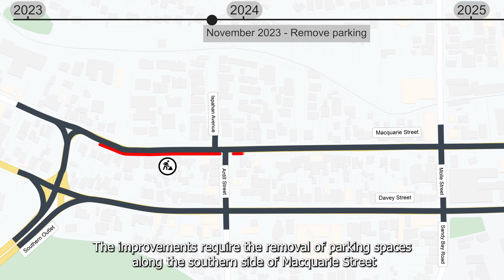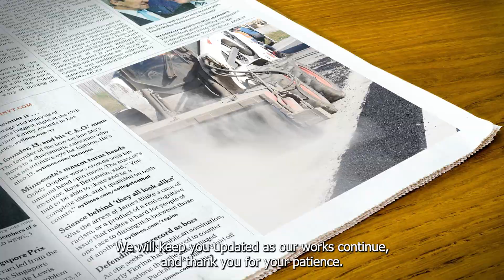Southern Projects - October 2023 update